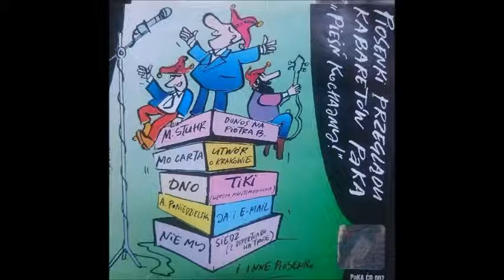Przytul mnie - SZUM